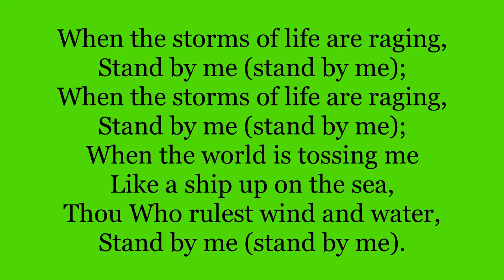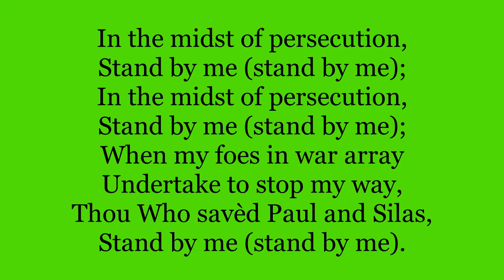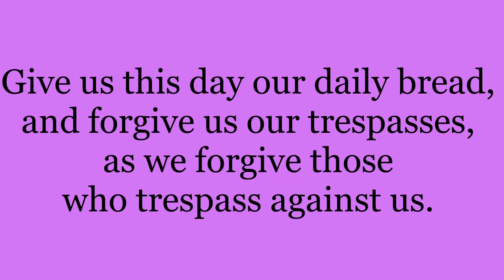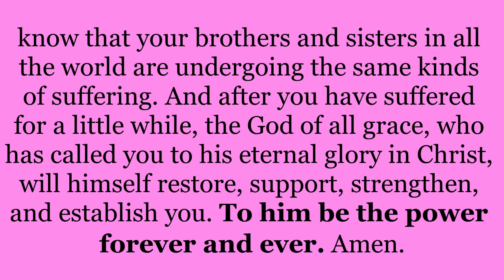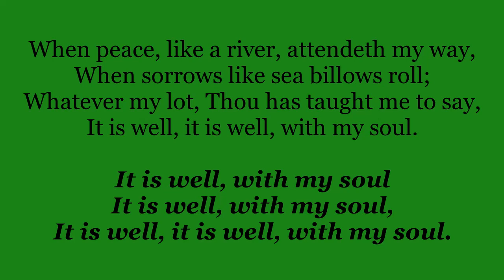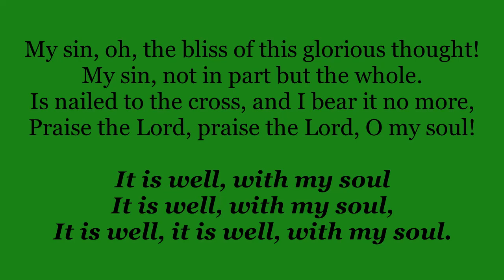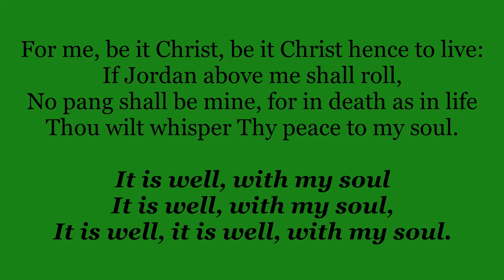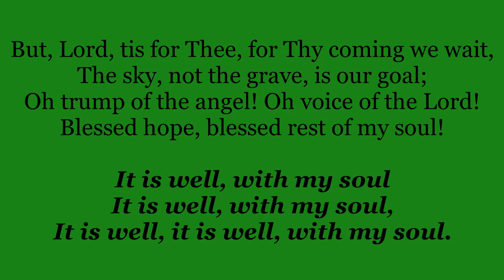Cast All Your Anxiety On Him * 1 Peter 5 6-11 * Rev David Pniewski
Prelude
Centering Message
Opening Hymn: Stand By Me
Invocation & Lord’s Prayer
Pastoral Prayer
Special Music: God Bless America
Scripture Reading: 1 Peter 5:6-11
Message: Cast All Your Anxiety On Him
Closing Hymn: It Is Well With My Soul
Benediction
Postlude

Officiated By Pastor David Pniewski
Soloist: Bertha Beach
Accompanist: Denise Niebrzydowski